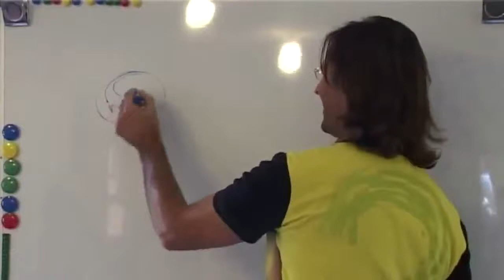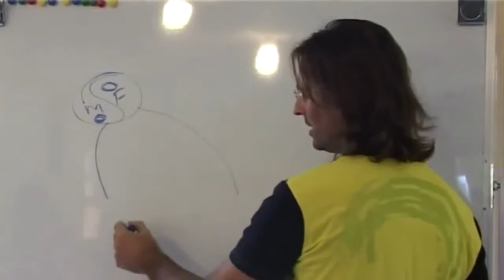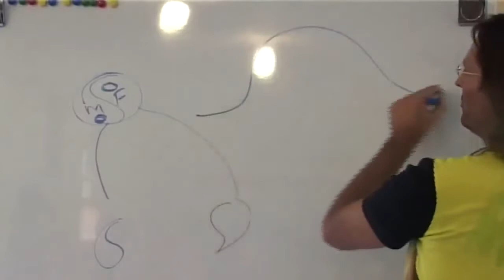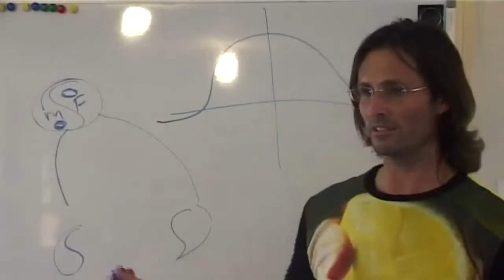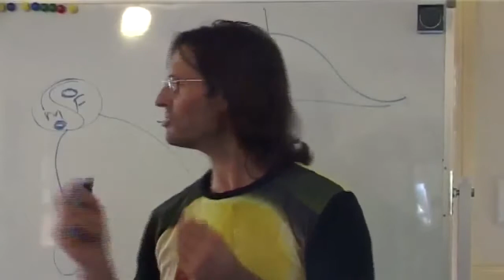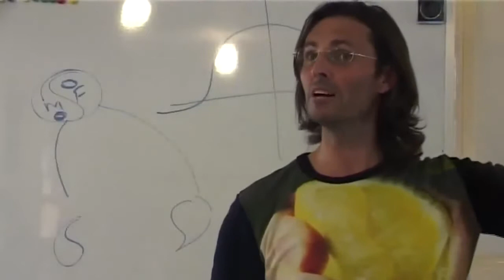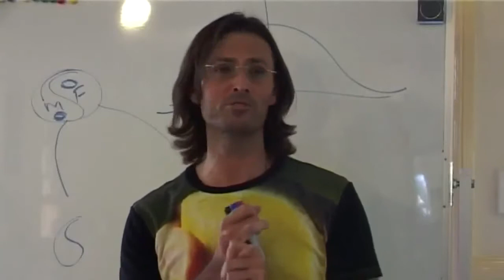Jesus on Yin and Yang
Jesus discusses the concept of balancing/rebalancing the male and female energies.

This is a section of the presentation by Jesus entitled "20080830 The Human Soul - The Power Of Your Soul P1".

dtstart:001247:
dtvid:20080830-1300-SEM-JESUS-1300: